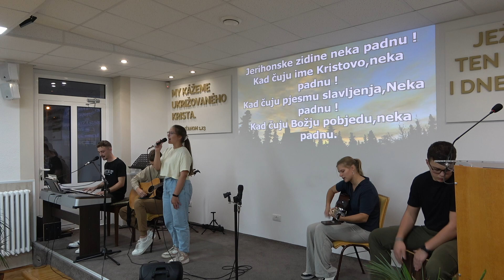Stretnutie mládeže s Petrom Kameňcom (01) - Chvály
Úvodná časť - piesne mladých